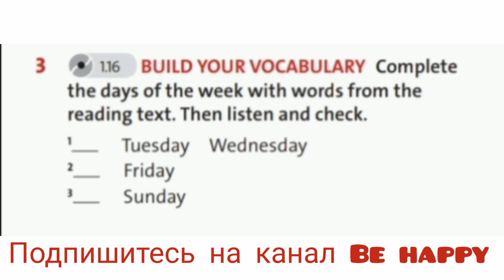English Plus 5. Module 2. A web page about clubs for young people. Ex 3 p. 14